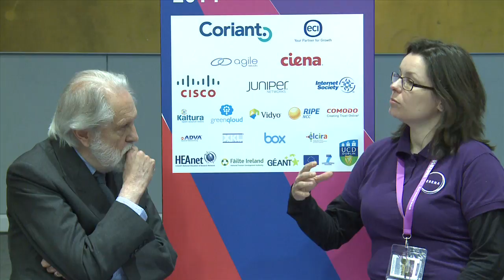Interview with Lord David Puttnam about his TNC2014 keynote speech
In his presentation, Lord Puttnam looked at the way learning in a digital age is changing - and the huge consequences for both learners and teachers. He considered how to maximise the opportunities presented by technology to enable learners to flourish in a way that benefits both our wider society and the economy.